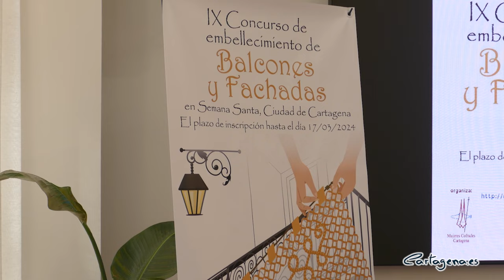Hasta 600 euros en premios para los mejores balcones y fachadas de la Semana Santa de Cartagena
Ya está abierto en Cartagena el plazo de inscripción para el concurso de embellecimiento de balcones y fachadas en Semana Santa. Hay hasta 600 euros en premios para las mejores creaciones de esta novena edición. El concurso está organizado por la Asociación de Mujeres Cofrades de Cartagena y cuenta con la subvención de la Concejalía de Igualdad del Ayuntamiento de Cartagena.

El concurso ha sido presentado en el Palacio Consistorial por la edil de Política Social, Igualdad y Familia, Cristina Mora, junto a la presidenta de la Asociación, María Victoria Botí. Ambas han explicado que el primer primerio está dotado con 300 euros, el segundo con 200 euros y el tercero con 100 euros. Y que también habrá un diploma como mención especial al más original. Asimismo, han contado los criterios de valoración del jurado: originalidad de la composición, calidad ornamental, armonía del conjunto y diseño. Así como que el concurso está destinado a propiedades particulares, quedando excluidos edificios públicos u oficiales.

"El concurso busca motivar a la gente de Cartagena para que luzca sus colores cofrades en sus balcones y fachadas. Es muy importante que Cartagena luzca esos colores que hemos heredado de nuestros antepasados, incluso desde este miércoles de Ceniza, día que comienza la Cuaresma", ha comentado María Victoria Botí. La presidenta de la asociación también ha detallado que se colocarán a pie de calle códigos QR escaneables con el teléfono móvil para conocer más información sobre cada composición.

Los interesados en participar tienen hasta el próximo 17 de marzo para presentar su candidatura. Las bases y el documento de inscripción se pueden consultar adjuntas a esta noticia. La inscripción debe mandarse por correo electrónico a la siguiente dirección: . Los balcones deberán estar engalanados desde el 20 al 31 de marzo, ambos inclusive.